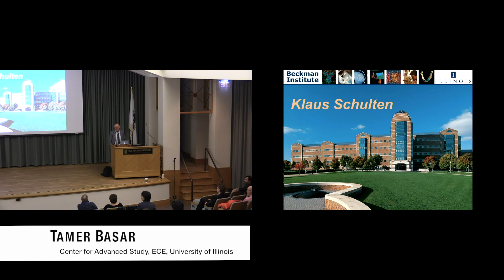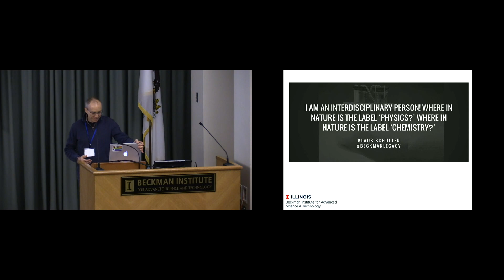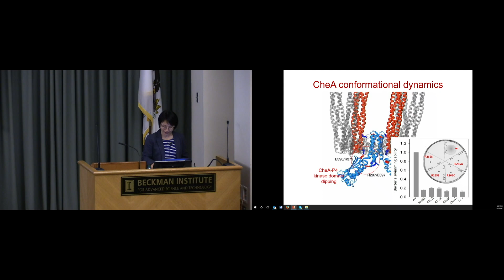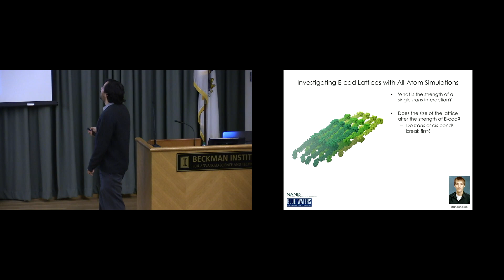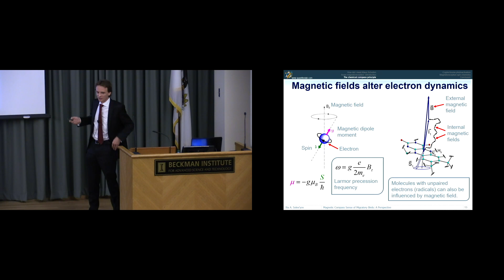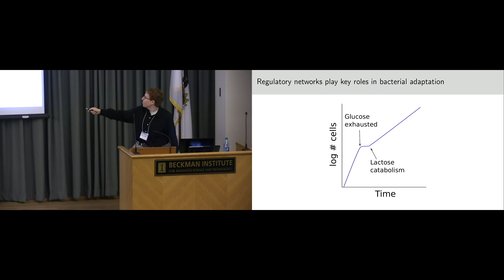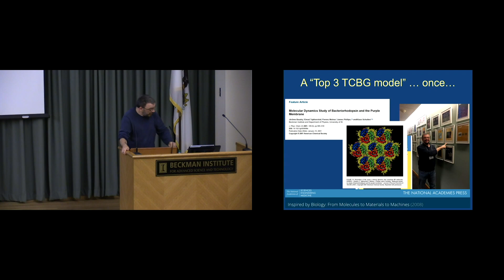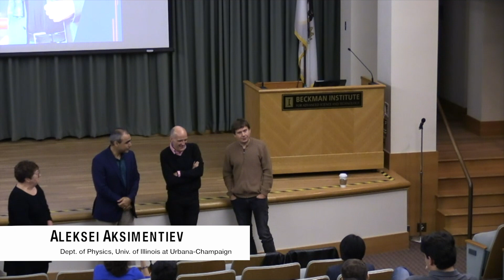Klaus Schulten Memorial Symposium - Session 5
Honoring the life and career of Dr. Klaus Schulten, professor of physics and leader in the field of computational biophysics, the symposium took place at the Beckman Institute on November 7-9, 2017.

**OPENING REMARKS**
[00:01-00:38] Zan Luthey-Schulten, University of Illinois (chair)

[00:38-16:37] Tamer Basar, Center for Advanced Study, Electrical and Computer Engineering, University of Illinois

[16:54-29:58] Jeffrey Moore, Director, Beckman Institute, University of Illinois

**SESSION 5**
[30:23-1:07:12] "In situ Structures of Molecular Complexes by Cryo-electron Tomography"
Peijun Zhang, University of Oxford

[1:07:12-1:44:36] "Large-scale Molecular Dynamics Simulations of Cadherin Complexes"
Marcos Sotomayor, Ohio State University

[1:45:20-2:11:25 ] "Magnetic Compass Sense of Migratory Birds: A Perspective"
Ilia Solov'yov, University of Southern Denmark

[2:11:59-2:39:09] "Building a Bridge from Molecular Simulation to Understand How Bacteria Work"
Peter Freddolino, University of Michigan

[ 2:39:33-3:17:24] "Computational Drug Discovery: From Proteome to Drugs"
Jerome Baudry, University of Alabama, Huntsville

[3:17:24-3:22:09] "Closing Remarks"
Organizing Committee: Zan Luthey-Schulten, Emad Tajkhorshid, Chris Chipot, and Alek Aksimentiev

go.illinois.edu/schulten